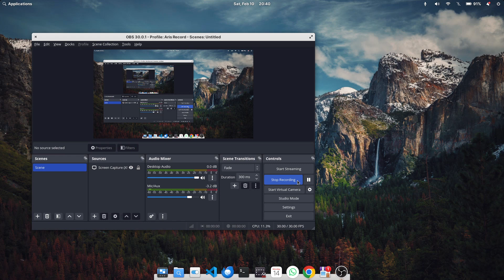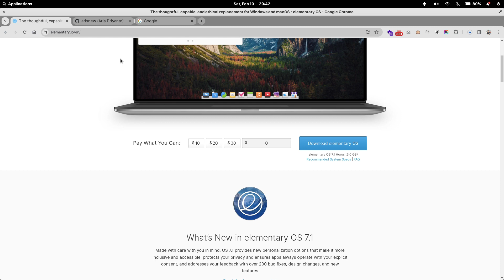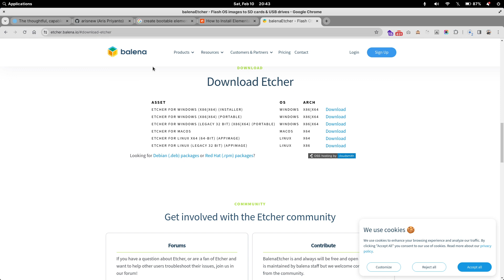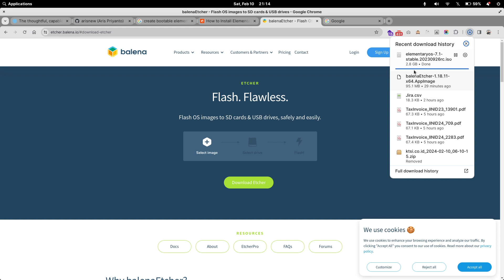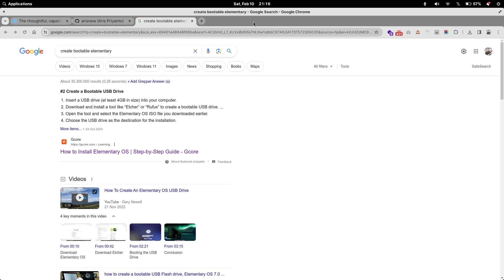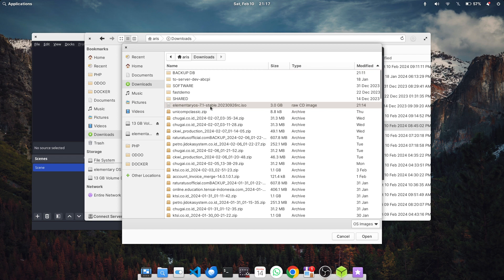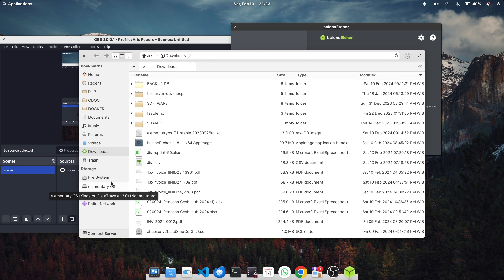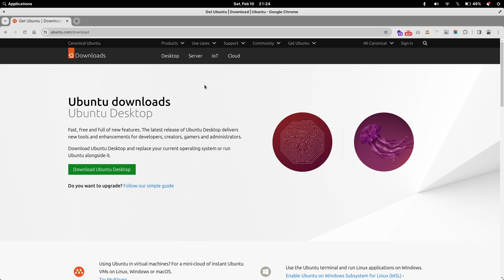Cara Membuat USB Bootable / Installer Linux Elementary OS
Cara Membuat USB Bootable / Installer Linux Elementary OS (atau bisa juga untuk OS yang lainya, misal Ubuntu, Mint, Zorin, dll). Tool yang dipakai Balena Etcher.
Laptop yang dipakai saat ini OS nya linux Elementary OS.